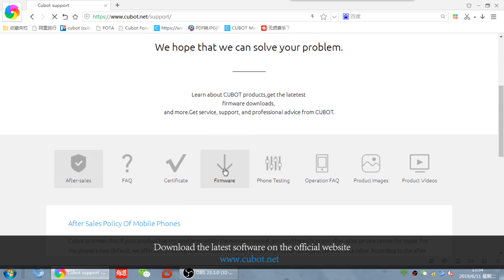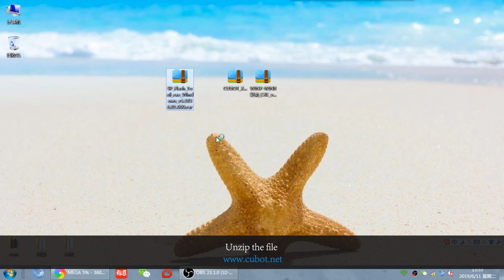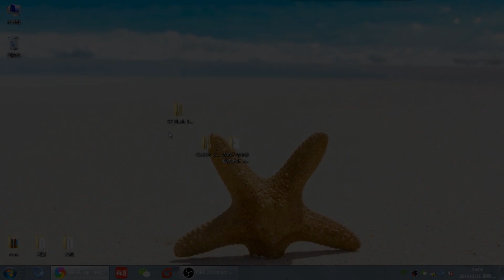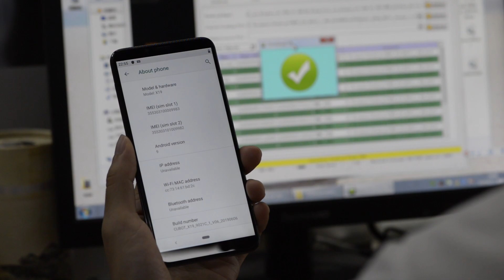Cubot X19 System Upgrade: Flash Instruction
Flashing Upgrade Tutorial for Cubot X19 Android 9.0.
The OTA version will be released soon! Thank you for your patience!